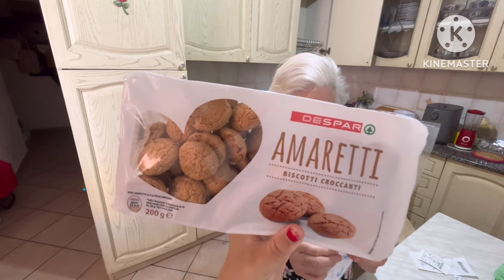Despar 🛍️🛒🛍️svuota la spesa :Palau Sardegna